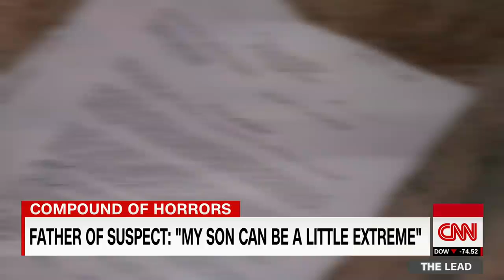New Mexico Suspect's Dad 'My Son Can Be A Little Extreme'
August 09, 2018 - The father of one of the men arrested following the discovery of 11 malnourished children at a New Mexico compound speaks out. CNN's Scott McLean reports.